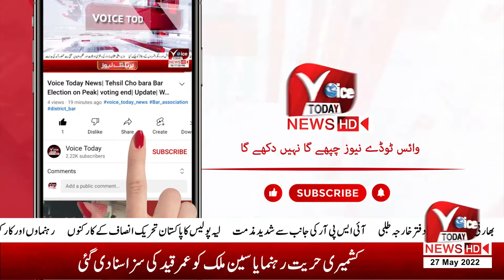The domineering action of the new RPO left the SHO jobless| Breaking News | Voice Today News